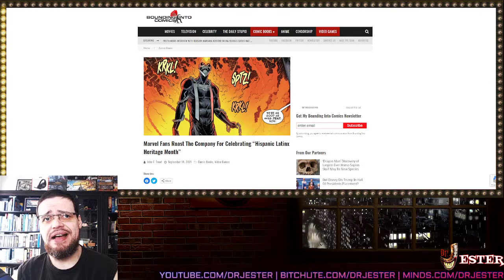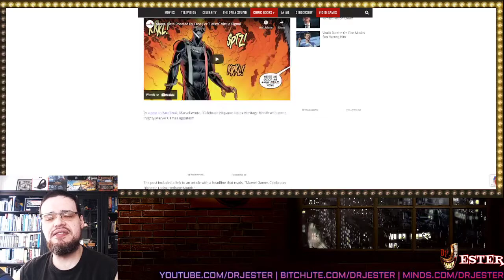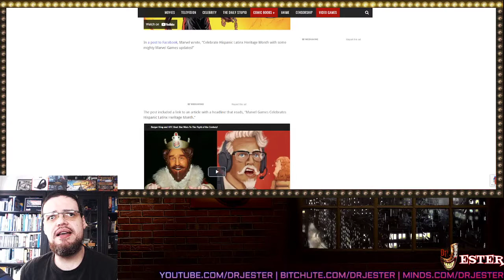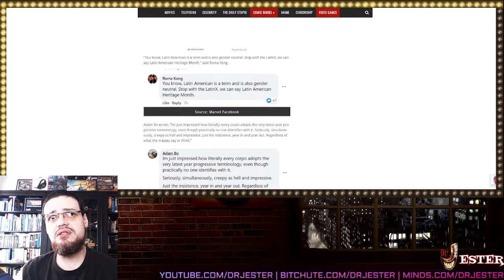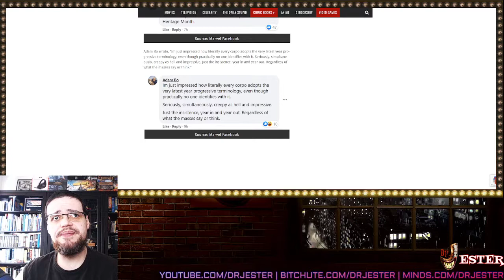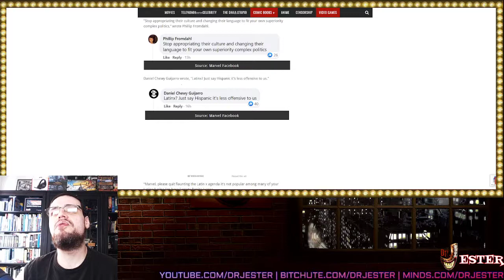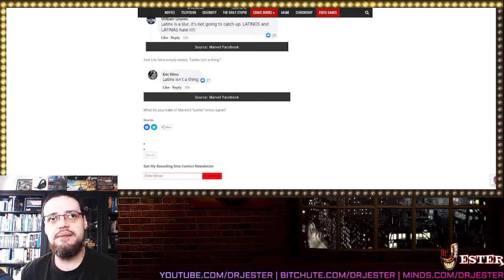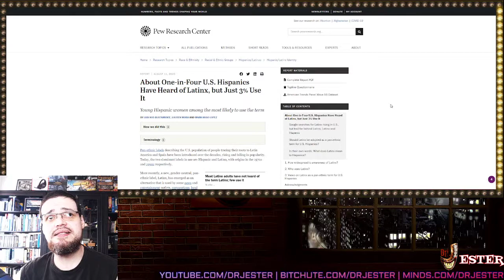Marvel Virtue Signals On Facebook With The Word 'Latinx' And It Backfires Beautifully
+ Other Goodies+
Bitcoin: 1CEzDbCUdaGzjmGJZwpLadUR7Bvb4Gp7aC
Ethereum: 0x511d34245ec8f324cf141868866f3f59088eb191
Dogecoin: DNBHDruVNhd4yTKJyCNU9nVASBEajhnEuj